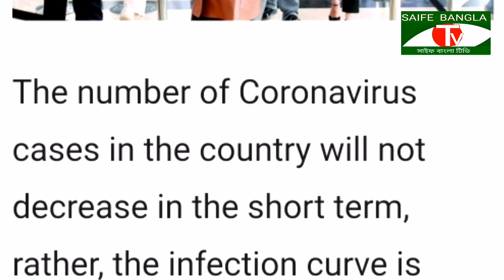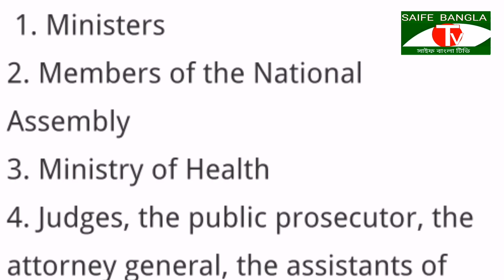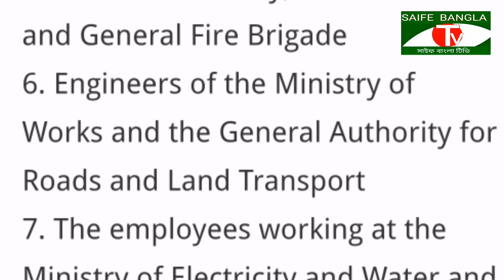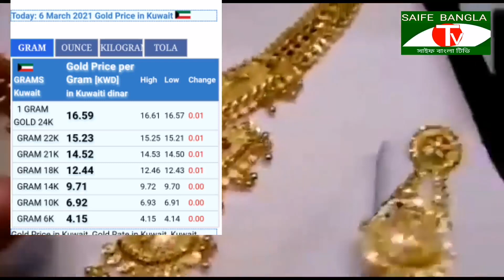🇰🇼🇰🇼 কুয়েতের মন্ত্রীসভার কঠিন বিজ্ঞপ্তি জারি করেছে, আইন না মানলে ১০ হাজার দিনার জরিমানা,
আজকে আপনাদের মাঝে কুয়েতের মন্ত্রণালয় থেকে নতুন কিছু গুরুত্বপূর্ণ বিজ্ঞপ্তি ও কুয়েতের সর্বশেষ আপডেট নিয়ে আসছি,
লকডাউন চালু অবস্থায় ২৫ শ্রেণীর লোক জন বাহিরে যেতে পারবেন,
আইন লঙ্ঘন কারীদের ১০ হাজার দিনার জরিমানা করা হবে,
এবং কুয়েতের সর্বশেষ নিউজ,